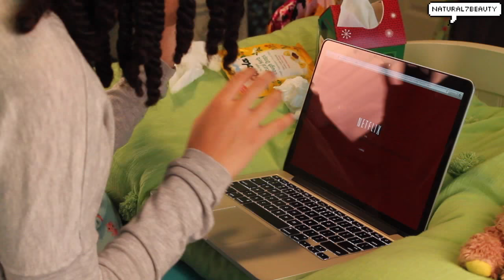Sick/Lazy Days Hair, Makeup & Outfit! + My Sick Day Essentials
hey guys. can you give me your thumbs, comments, and subscribes?

camera : Canon T3
editing softwares : iMovie and Ribbet/Picmonkey